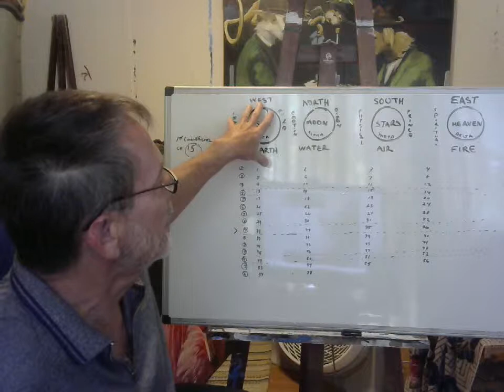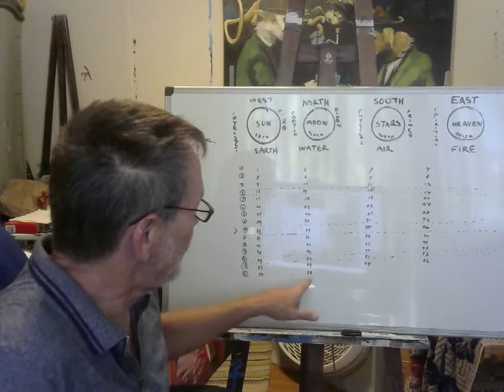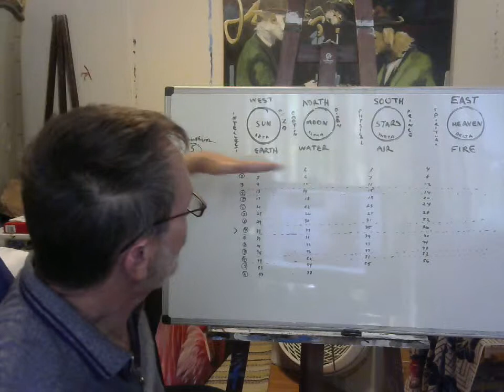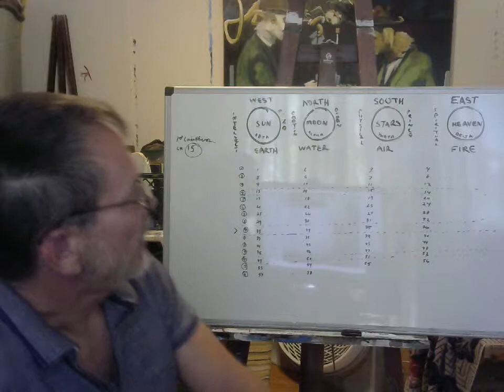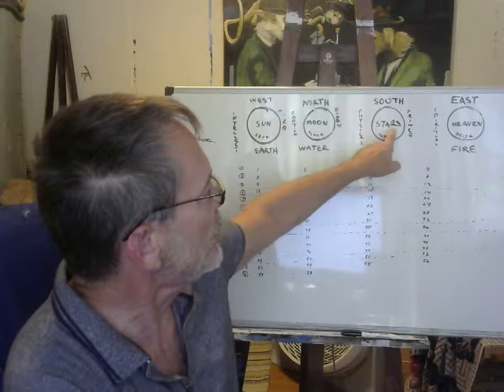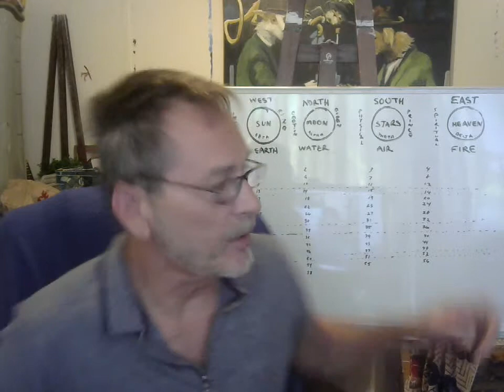How Christ Dies For Our Sins.... Unveiling Bible Symbolism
with a little help from our seed do we have a chance of resurrecting our souls from the grave to life everlasting .